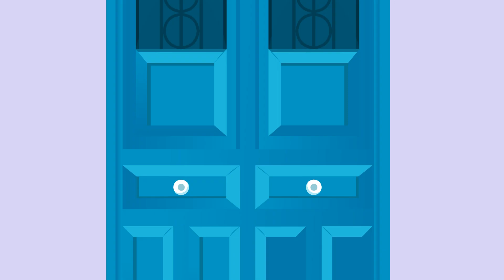Mummy Ki Roti Gol Gol | मम्मी की रोटी गोल गोल | Best Rhymes for Kids | DhingluTV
DhingluTV presents Mummy Ki Roti Gol Gol